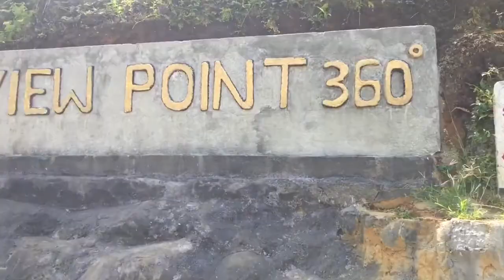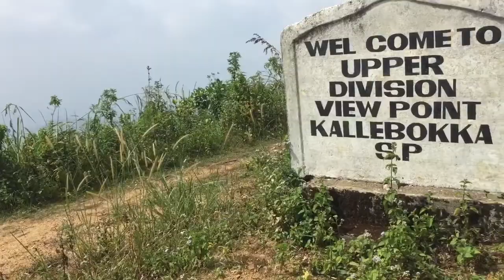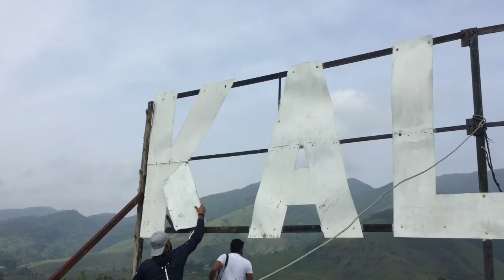KALLEBOKKA - SRI LANKA 🇱🇰 360’ view point # Remake productionz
KALLEBOKKA # 360• view point # Madukelle #

Video captured by Madushan Dharmavijaya
Video edited by Madushan Dharmavijaya